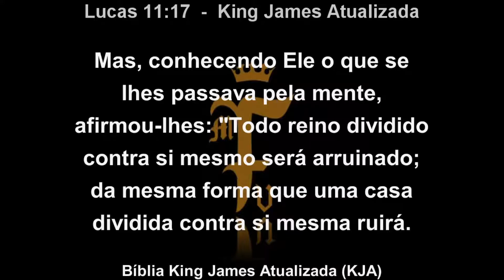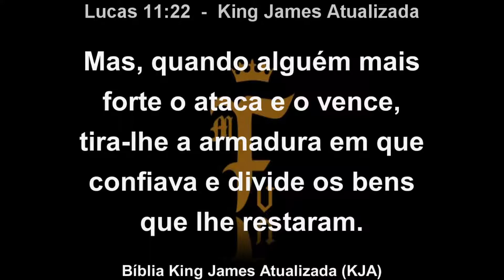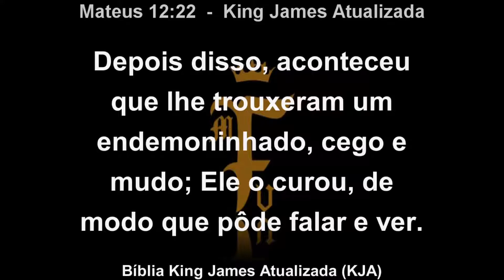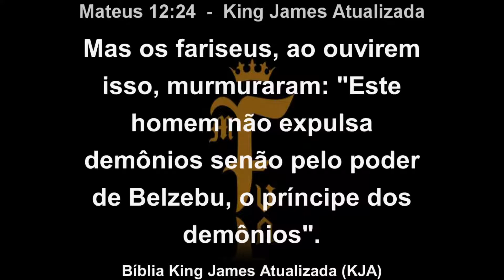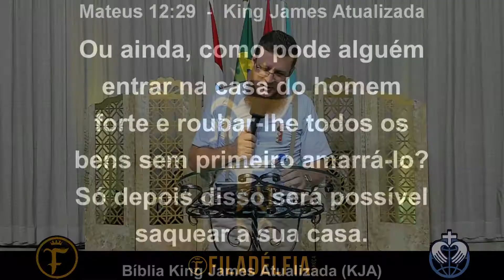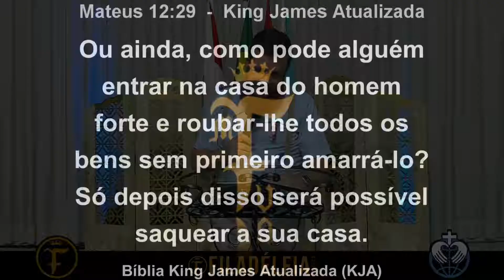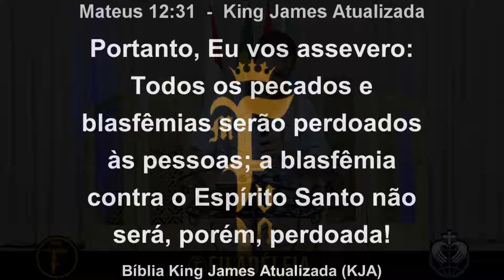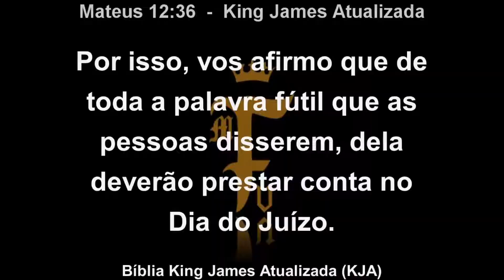Jesus cristo é o Senhor - Isso é uma expressão territorial. | Ap. Joabe Ramos Corrêa | 11/12/2019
Culto realizado dia:
Pastor: Ramos Corrêa
Tema: